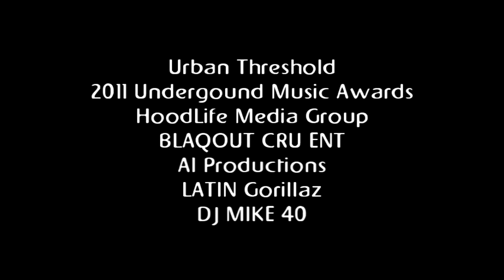FRED THE GODSON | UMA's 2011 | QSJ Radio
Fred the Godson, comes talks to QSJ Radio at the UMA's, and Receives Award, for Male Artist of the Year